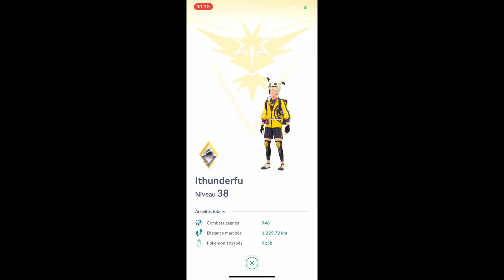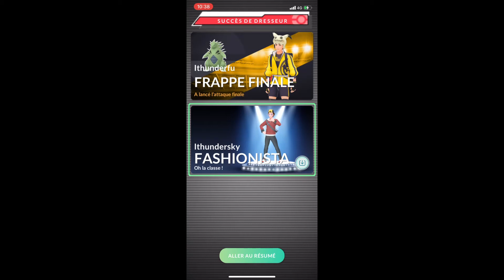Pokemon Go Raid Mega Alakazam Duo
Hi there ! Today I share a new duo challenge with you, Mega Alakazan in duo!